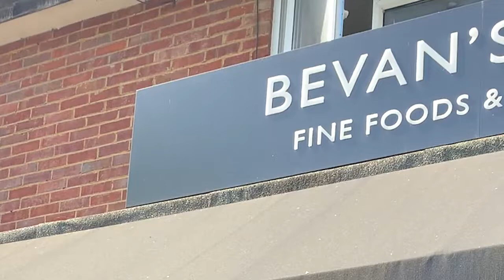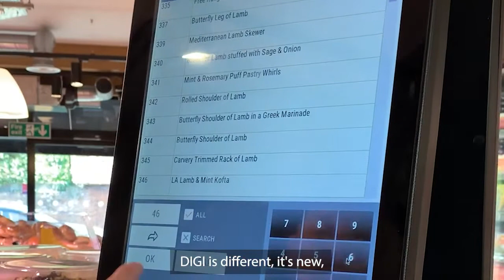Customer Testimonial - Bevan's Butchers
Robin Bevan, owner of award-winning Bevan’s Butchers shares his experience with using DIGI solutions and how it has transformed the way he manages multiple stores.